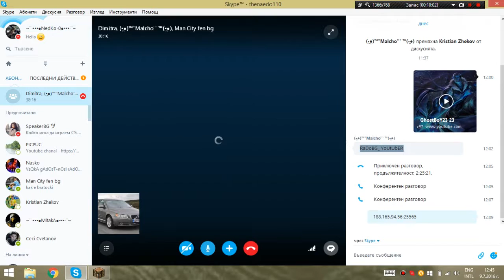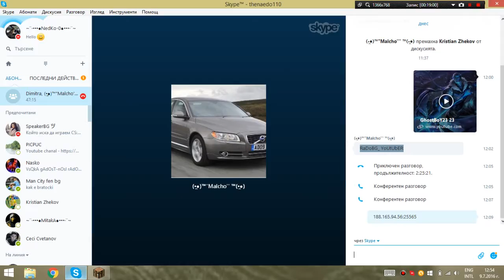Minecraft Malko Survival #21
Skype:thenaedo110
Abonirai se
comentirai :)